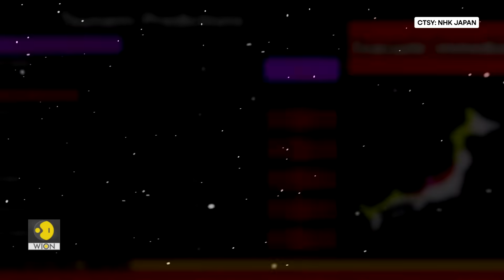Japan Earthquake: First major tsunami warning | WION Originals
Japan Earthquake: Japan quake triggered first major tsunami warning since March 2011. The powerful earthquake that struck Japan on January 1 triggered the first major tsunami alert since 2011